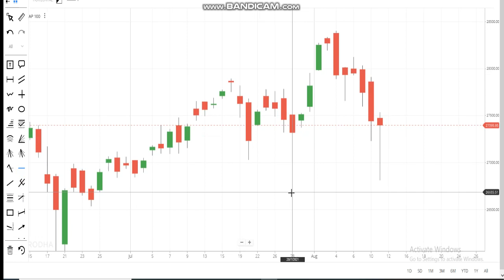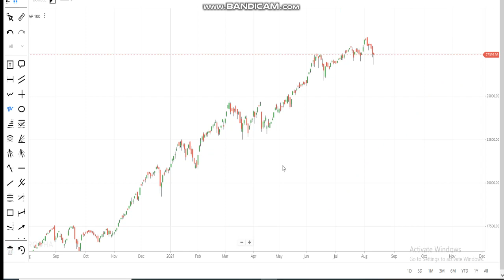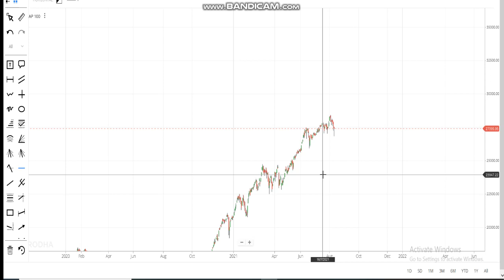Why Small and Midcap Stocks are Falling ?? क्या सबकुछ बेचकर निकल जाए मार्केट से? | next move ?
1. MACD Chart
2. RSI Index
3. MACD Indicator
4. Intra day trader
5. Swing Trading
6. Positional Trading
7. Technical Analysis
8. Signal Line
9. Shooting star
10. Nifty Chart
11 Rising Wedge
12. Future and options
13. Put-call ratio
14. option chain analysis
15. call writer
16. put writer
17. call holder
18. put holder
19. call option
20. put option
21. Futures
22. Options
23. Nifty BEES
24. 50 days EMA
25. 50 days SMA
25. 200 days EMA
26. 200 days SMA
27. bullish
29. Nifty falls
30. Nifty
31. Nifty bank
32. Moving Average
33. Exponential moving average
34. Weekly review
35. Fear of missing out
36. FOMO
37. Margin par interest
38. New Pledge Margin System
39. What to do about Yes Bank
40.  LIC IPO